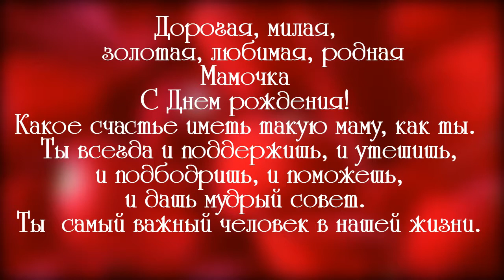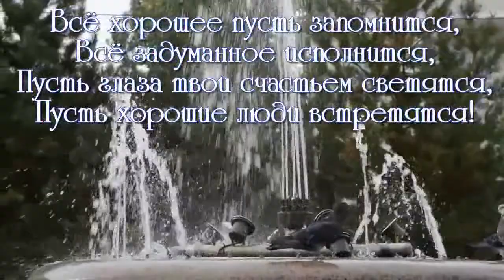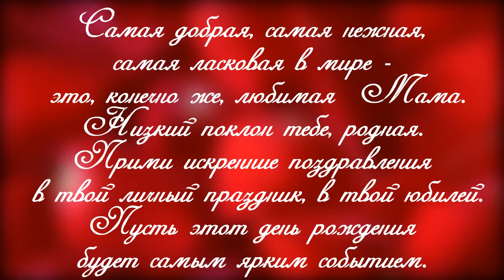ФОТО И ВИДЕО ОБРАБОТКА